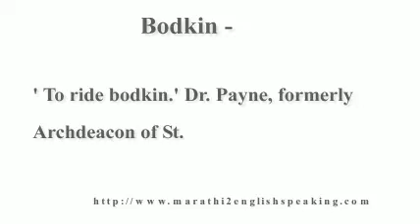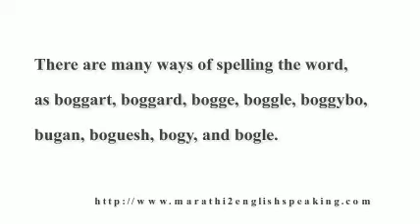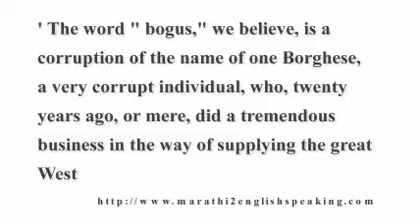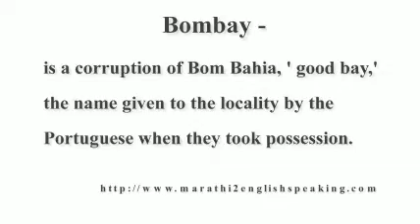Fascinating Vocabulary For English Speaking Series part 37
There are mainly three major reasons people hesitate or avoid English in using their spoken conversation. Reading and writing is very fine with them. But when the question comes while talking with others in English, then they do speak hesitantly or shut up altogether. We are talking particularly about people in state of Maharashtra in India.

Although English is worldwide language, still there are large numbers of people who find it very difficult speaking English. Especially in state of Maharashtra people where Marathi is the main language. Here we are going to discuss various reasons for it.

The first reason is lack of confidence. Believe me, this is the problem that is faced by majority of the people. I am assuming here that these people are having basic knowledge English language. Even after having good knowledge of English, confidence is what stops them from doing the conversations in this language.

Once people develop the confidence that they can speak, then they actually start speaking in English. Once this problem is overcome, then other things simply fall in place and these people find it easy to speak in English.

The second reason is insufficient vocabulary of English. In schools & colleges we learn lots of English speaking words. But those are not sufficient, because English is not our first language. Most of the times we learn it as third or second language after Marathi. So naturally the number of words we have in our vocabulary are not enough.

After school, we mostly stop learning new words. Because by that time we have good enough vocabulary. And using that we can read and write. So unless we purposely work on improving our vocabulary, we face lots of problems as we proceed further on our career track.

The third reason people face problems is not having enough exposure to English language - in terms of hearing & speaking. What we do is we read a lot & few of us write a lot. But beyond that we do not get exposure to the language. We must keep on watching and listening English more and more. That definitely helps us in improving our skill of using English for speaking.
Everyone who is having problems in speaking English can improve their ability by focusing on these three major or core issues. Once you start working on these you will see exponential improvement in your communication.

So just try to solve these three issues and you will see great improvements in your English speaking ability.

Start speaking in Confident English today by enrolling in this English Speaking Course
Call on if you want to order Confident English Speaking Course & start speaking in English without going to any class.

Start speaking confidently in English. Get this course Confident English Speaking today -

English speaking practice with Marathi

Are you ready to start speaking in English confidently?
Then go to, for Home Study Version

If you have any question or query about Confident English Speaking Course, don't be afraid to ask. Please Share,

Thanks.